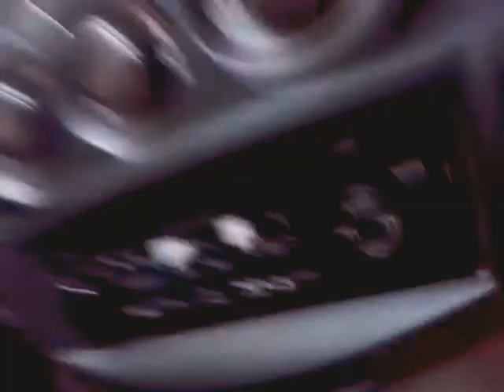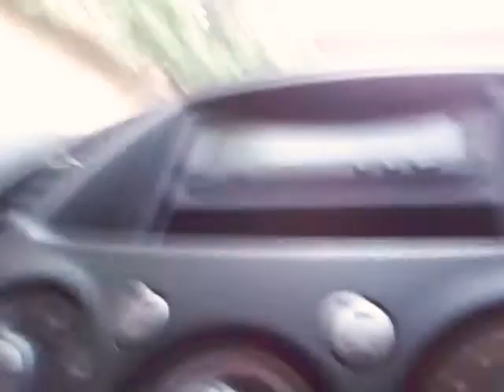La mia macchina!!